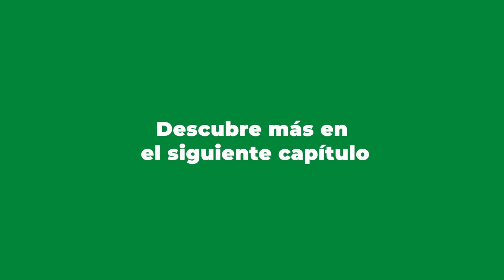Hecho con MASISA S03E01